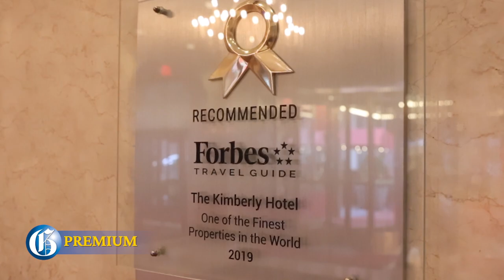The Kimberly Hotel – a cocoon of luxury for Jamaicans visiting New York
Boutique hotels tend to be attractive for discerning travellers because of their high-quality personalised service. The welcomes from staff are warmer, and the smiles are brighter. Guests feel that exhilarating sense of being human when they check in as opposed to being merely a reservation number, as can happen in massive, sprawling chain hotels.